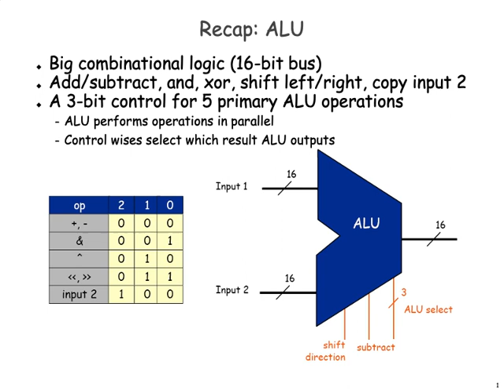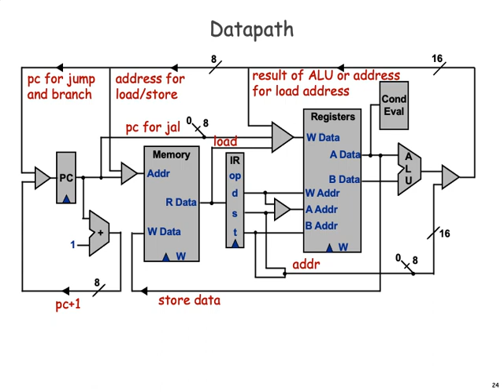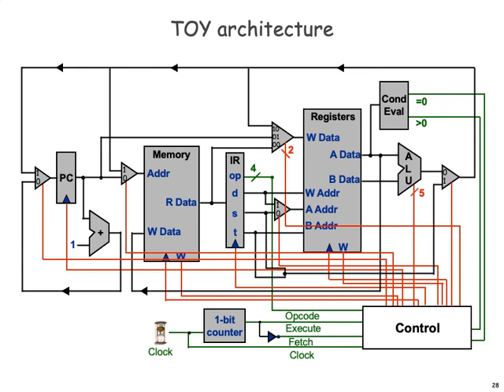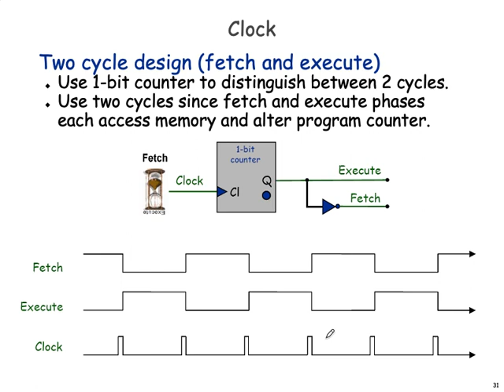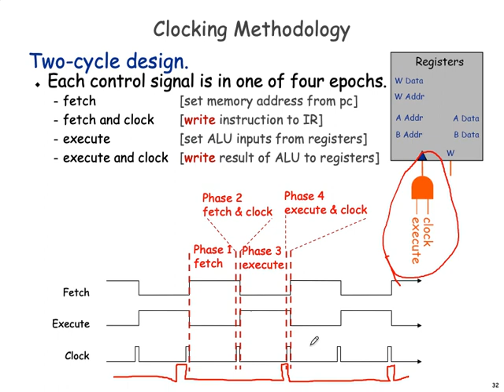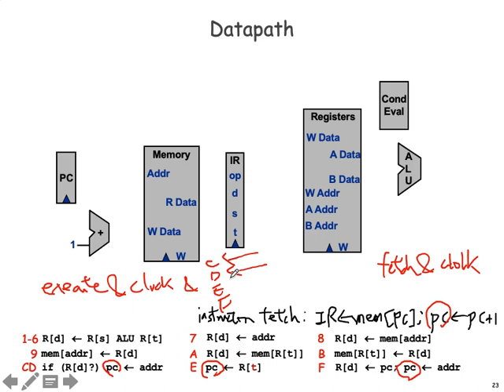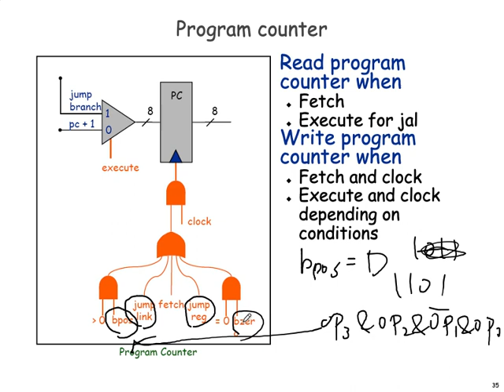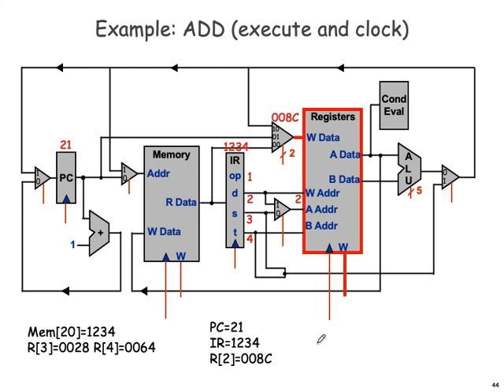Introduction to Computers, lecture 07 TOY architecture (4/5, 2020/11/3)